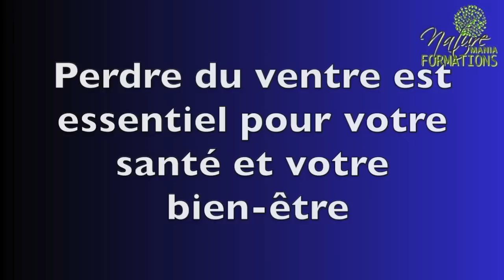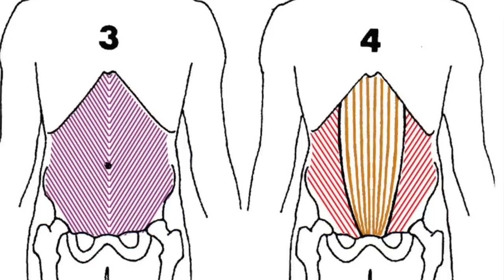Vidéo Perdez du ventre naturellement par Guy Roulier (sous-titrée)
Perdre du ventre, c'est possible quel que soit votre âge. Il suffit de le vouloir et de faire le nécessaire pour changer vraiment tout ce qui peut l'être.
Perdre du ventre, c'est une meilleure santé et, cerise sur le gâteau, une amélioration de la posture qui bénéficiera à votre dos et à votre tonus général.
Alors, au travail !
Si vous êtes intéressé(e) par mes programmes de formation/coaching en santé naturelle anti-arthrose et anti-stress, cliquez ici pour accéder aux programmes
Prenez soin de vous la santé est notre bien le plus précieux
A bientôt
Guy Roulier